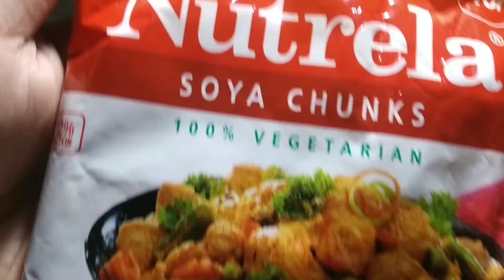Soyabean ki sabji// Soya bean fry// soyabean gravy// Soyabean recipe// Soyabean chilli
Soyabeans ki sabji// Soya bean fry// soyabean gravy// Soyabean recipe// Soyabean chilli

Foodpointeight